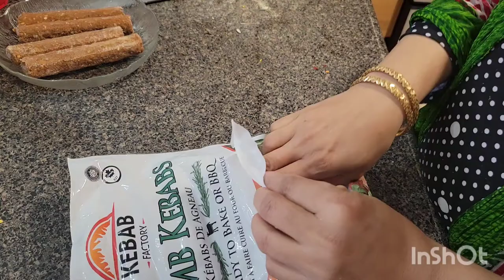Chicken Delight Recipe very tasty!